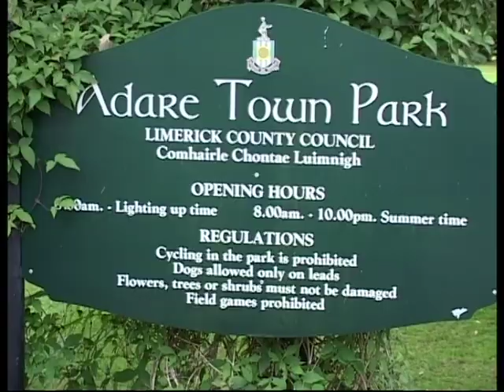Johnny Barrett - Out & About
Taken from Out & About DVD by Johnny Barrett.